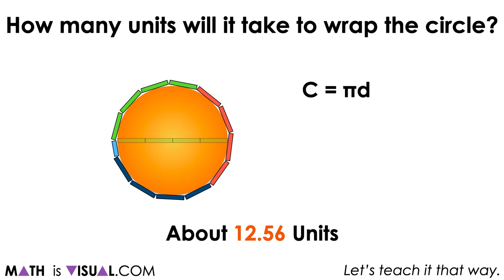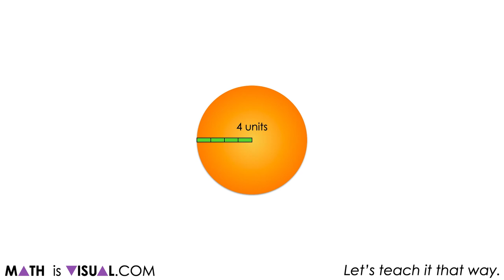How to Find Circumference of a Circle Using Pi, π with Ratio & Rate Reasoning | Visual Number Talk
This set of visual number talk prompts is taken from the number talk section of Day 3 in the Make Math Moments Problem Based Unit called Going In Circles!

The purpose of the number talk is to reinforce key concepts and big ideas from this problem based math unit including:

When exploring measurement relationships of any circle, there are three (3) standard measures that can be used to reveal more information about the circle:
Circumference: the perimeter of a circle.
Diameter: any straight line segment beginning and ending on the outer edge of a circle and passes through its centre.
Radius: any straight line segment beginning at the centre of a circle and ending on the outer edge of the circle.
Knowing one of the standard measures of a circle provides information about all other measures;
There is a multiplicative relationship between the length of the diameter and the circumference of a circle. In other words, as the diameter of a circle increases, the circumference increases multiplicatively (not additively);
For all circles, the ratio of the circumference to the diameter is the same (approximately 22:7); and,
For all circles, the rate of each unit of circumference length per unit of diameter length is the same (approximately 22/7 or 3.14) and is known as Pi, π.

To get the full breakdown of this Visual number talk Prompt Set, head